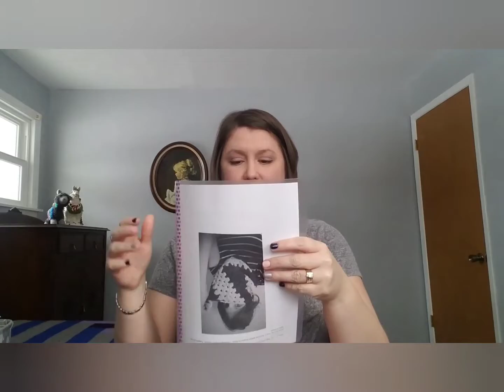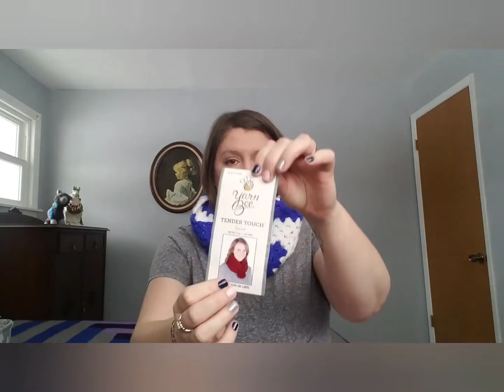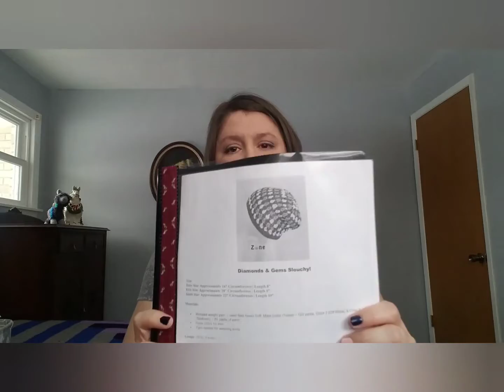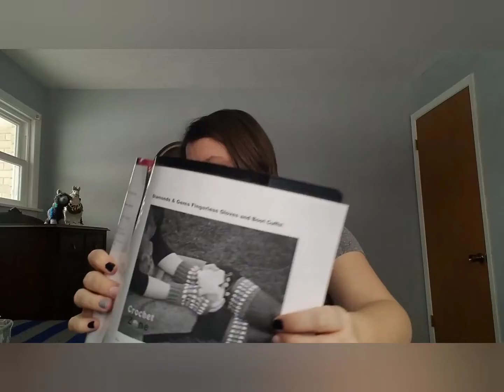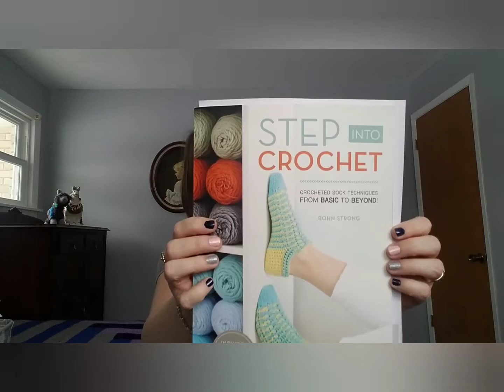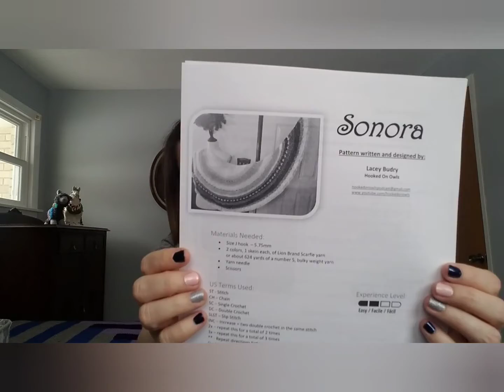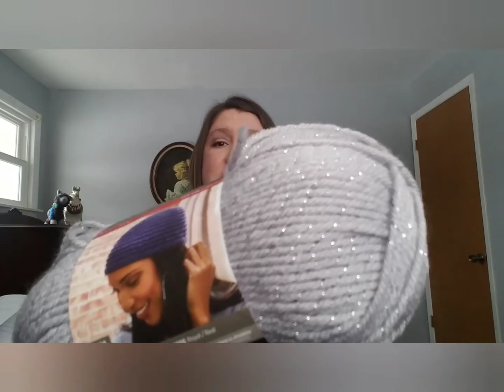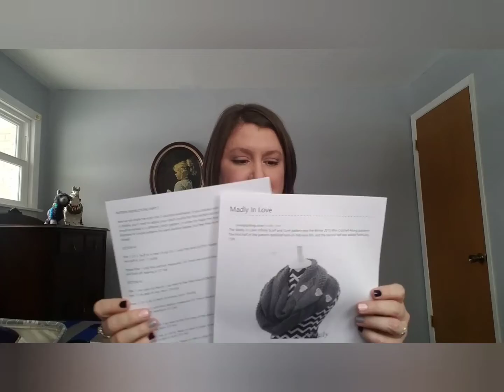Lori Lou Lou Crochet Podcast Episode 2 - The One with the Blizzard